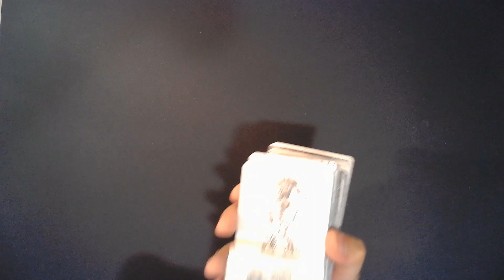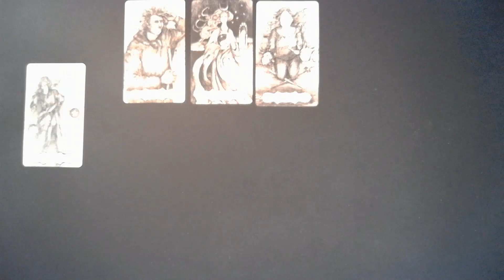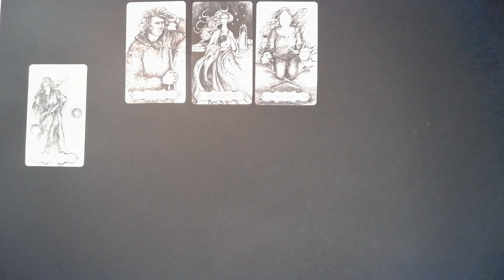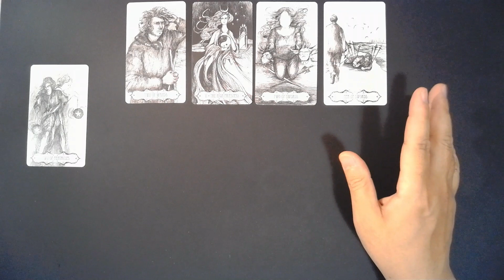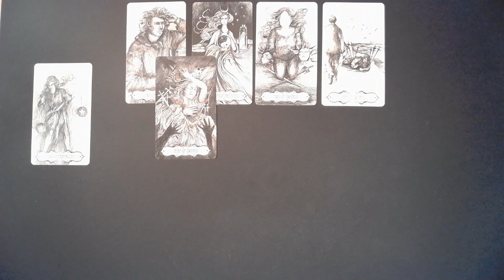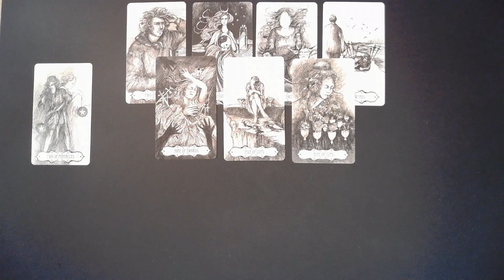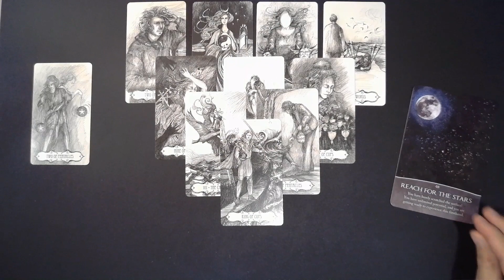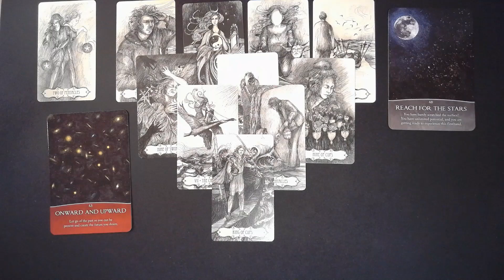Pisces NIGHTCAP, Don't let rejection dampen your spirit. Reach for the stars!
TIMELESS AND GENERAL TAROT READING

In this video we used the following:
(1) Tarot of the Abyss, Ana Tourian
(2) Guiding Light Oracle, Kelly T. Smith